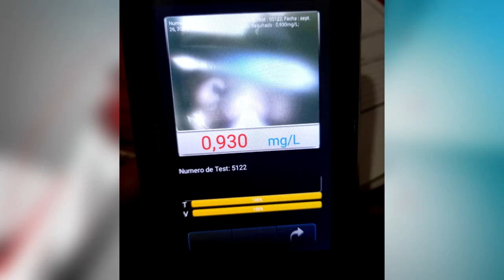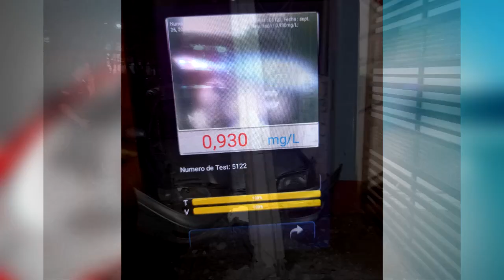Automovilista ebrio se estrelló contra una columna en el barrio San Isidro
El conductor, bajo influencia del alcohol, sufrió lesiones leves en el incidente ocurrido anoche.